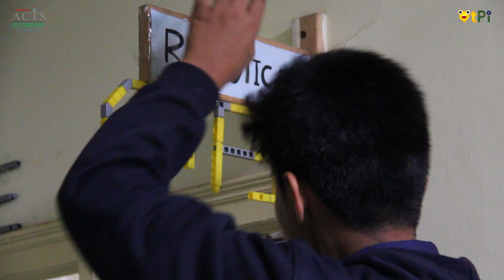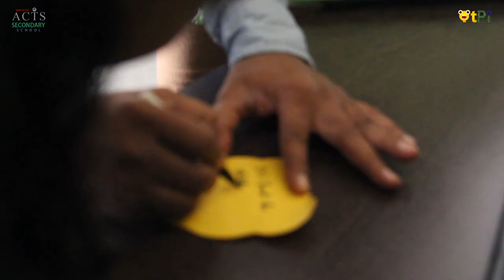ACTS Secondary school conducted PTM on 21 Dec 2019 | QtPi Robotics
ACTS Secondary school conducted PTM on 21 Dec 2019.
Students displayed various robotic projects.
For the first time, students created a Santa bot which attracted the spectators more.

QtPi Robotics